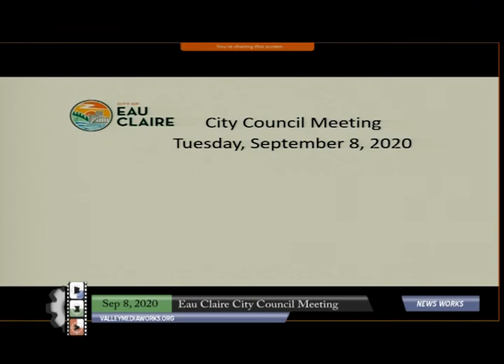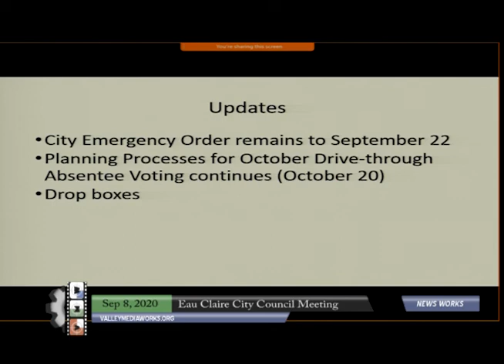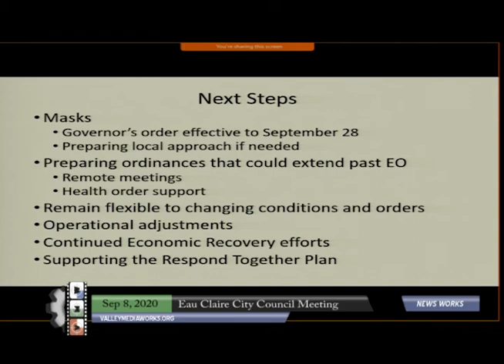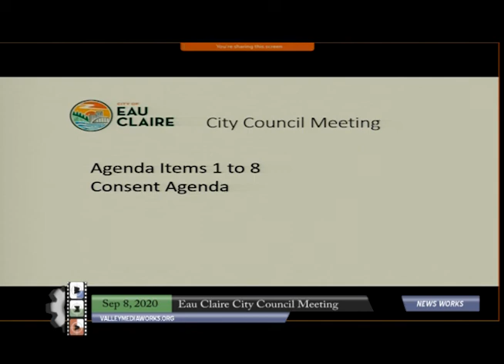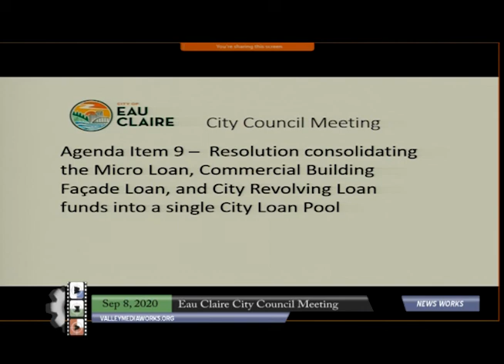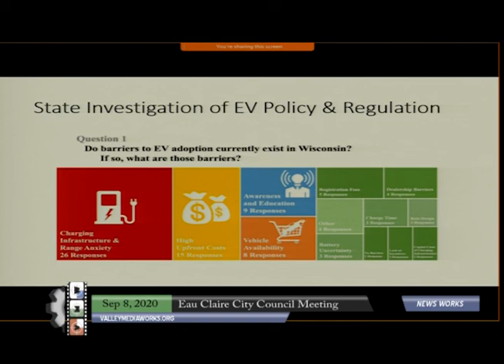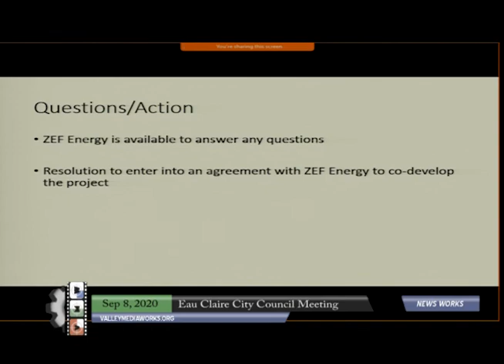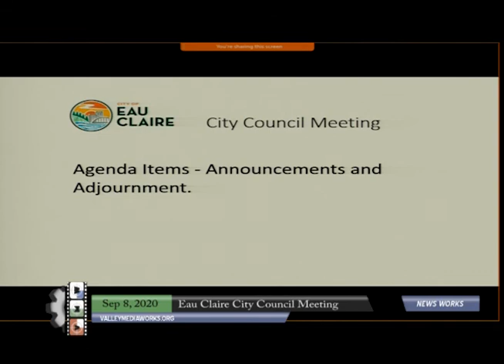Eau Claire City Council Meeting - September 8, 2020